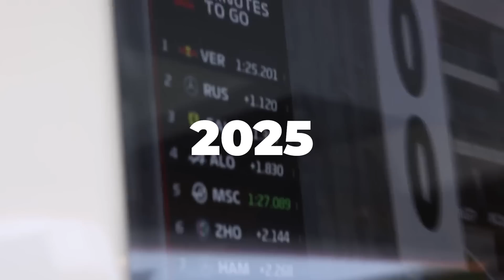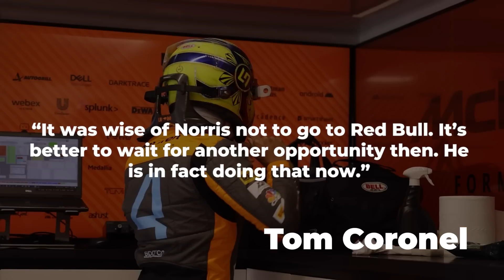Lando Norris Just REJECTED Huge Deal at Red Bull!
Formula 1 is full of uncertainty these days, but there is one thing we can be certain of and that is that Max Verstappen will fill one of the drivers slots at Red Bull. That second seat, however, is one of those uncertainties that Formula 1 is know for.

But in recent years there is one name that keeps getting linked to Red Bull, and that name is none other than McLaren’ prodigy Lando Norris. Could you see Lando Norris driving in a Red Bull? Would he be the ideal replacement for Sergio Perez?